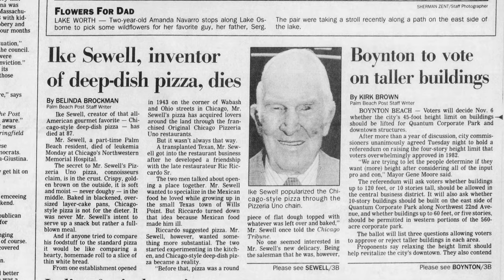Why Chicago Revolutionized Pizza | DEEP DISH Explained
When it comes to Chicago-style Deep Dish Pizza, there are many questions.  Why is Chicago Pizza upside down? Why is Chicago Pizza the best?  What's the story of Chicago Pizza?

Well, we had a look into the topic. We found that Chicago's iconic deep-dish pizza is traced back to the early 20th century, emerging from the vibrant culinary scene of the Windy City. While its inception is debated, it is commonly credited to Pizzeria Uno, which opened in 1943. Ike Sewell and Ric Riccardo, the founders of Pizzeria Uno, sought to create a distinctly different pizza from the traditional thin-crust New York style. Their creation featured a deep, buttery crust that hugged the edges of a high-walled pan, generously layered with cheese, toppings, and a robust tomato sauce, creating a hearty, almost pie-like dish. Over the years, this indulgent creation gained immense popularity, becoming an emblem of Chicago's culinary identity and spreading its influence across the globe, delighting pizza lovers with its unique texture and flavor profile. Today, deep-dish pizza stands as a beloved symbol of Chicago's rich culinary heritage, celebrated by locals and sought after by visitors craving a taste of this deep-dish delight.

Chapters:
00:00 - Chicago of 1943
00:40 - Working in a 1940s Chicago Pizzarea
01:13 - How to make Chicago Pizza Sausage
01:40 - The History of Dough
02:01 - The History of Pizza
02:15 - How Pizza came to America
02:33 - The History of Chicago Pizza
03:50 - Why Chicago Pizza went mainstream
04:27 - What happened to the inventors of UNOs?
05:03 - Taste Testing Chicago style Deep Dish Pizza

» CREDIT
Produced and hosted by Ryan Socash
Production by Kamil Krawiec
Script by Dillan Aultimate